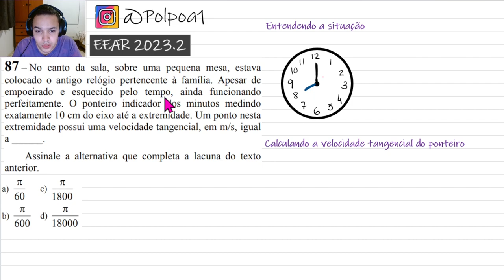EEAR 2023 - No canto da sala, sobre uma pequena mesa, estava colocado o antigo relógio pertencente à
No canto da sala, sobre uma pequena mesa, estava colocado o antigo relógio pertencente à família.

Apesar de empoeirado e esquecido pelo tempo, ainda funcionando
perfeitamente. O ponteiro indicador dos minutos medindo exatamente 10 cm do eixo até a extremidade. Um ponto nesta extremidade possui uma velocidade tangencial, em m/s, igual a ______.

Assinale a alternativa que completa a lacuna do texto anterior.

Acesse meu material gratuito e minhas outras redes.